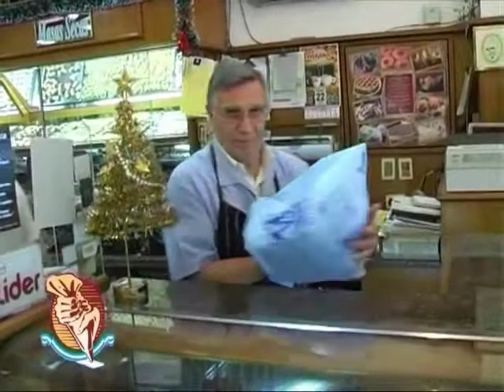Programa N° 5: 29 de diciembre 2011: Las Reflexiones de... Alfredo Alvarez, Empresario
Pastelería Artesanal: Programa N° 5: 29 de diciembre 2011: Las Reflexiones de... Alfredo Alvarez, Empresario